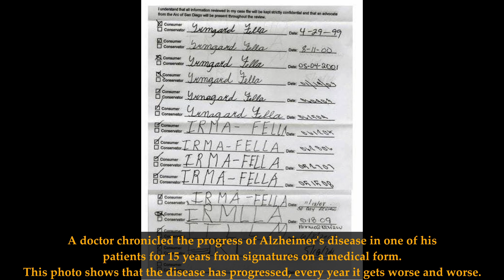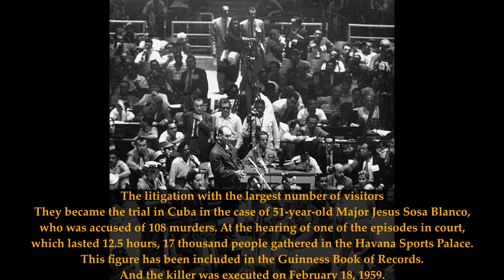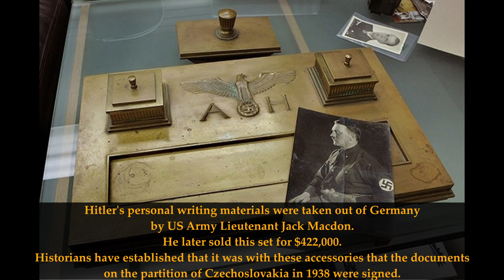Unsettling Pictures From History You Weren't Meant To See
In this series, we'll be exploring some of the most unsettling pictures from history. These pictures will shock you and make you question the world around you.

Speaking of shocks, have you seen these Unsettling Pictures From History You Weren't Meant To See? These pictures are from history, but they're still shocking today. From Nazi atrocities to earthquakes, we'll be exploring some of the most unsettling pictures from history. Be prepared to be disturbed, and maybe even a little scared, by these photos!